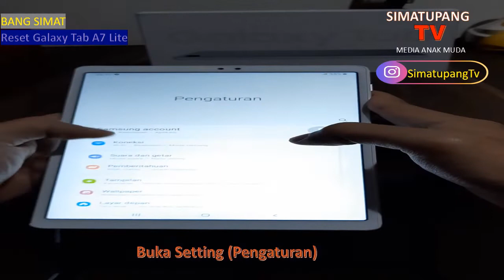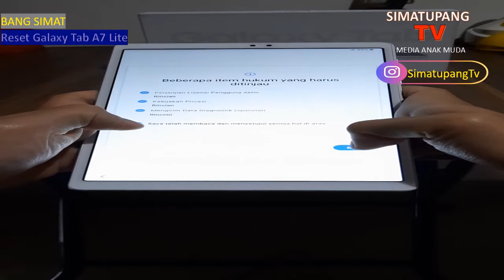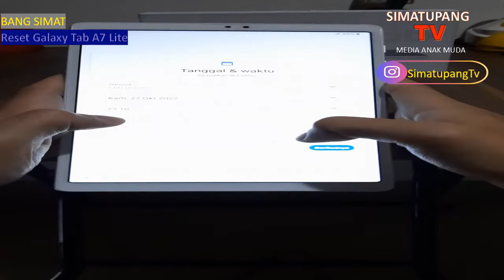BangSimat - Reset Samsung Galaxy Tab A7 Lite